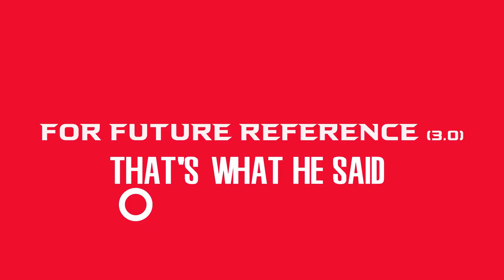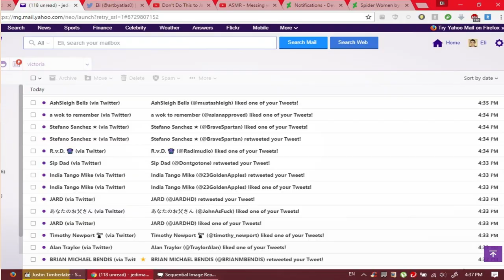3 TIPS on How to BREAK INTO THE COMIC INDUSTRY (from the ground up) | For Future Reference Vlog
Back in September 2019, I came across an old email I wrote years ago in response to some questions on breaking into the industry. How did I respond? Does the advice still hold up?